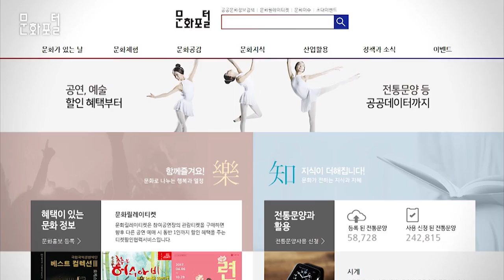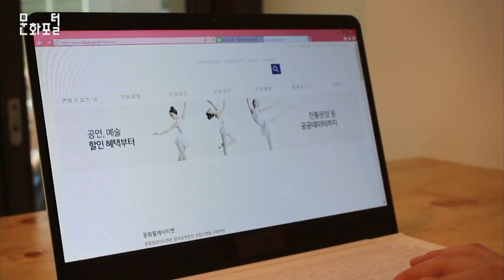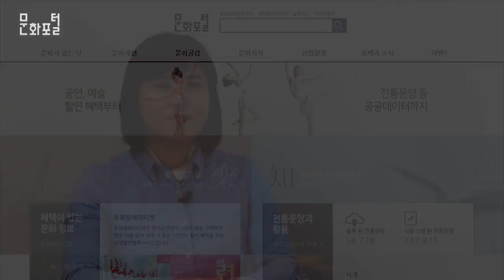대한민국 문화정보의 허브(Hub), 문화포털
문화포털 문화PD 블로그▽

문화 정보, 산업, 정책과 소식 등 다방면에서 활용 가치가 높은 문화포털을 소개하는 홍보 영상을 제작하여 많은 사람들이 문화포털에 대해 인지하고 보다 손쉽게 문화정보를 얻을 수 있도록 한다.?

NAR: ‘문화전쟁’이란 말이 떠오를 만큼 문화에 대한 관심이 뜨거운 오늘날, 사람들은 다양 한 경로를 통해 문화콘텐츠를 접하고 있는데요. 한국 문화 정보의 중심으로 떠오르고 있는 사이트가 있습니다. 바로 한국문화정보원의 ‘문화포털’입니다.

#?TITLE 자막 대한민국 문화 정보의 HUB ‘문화포털

#?NAR: 문화포털에 대해 자세히 알아보기 위하여 서울 상암동 한국문화정보원을 찾았습니다.

#?자기소개:

안녕하세요! 문화포털을 운영하고 있는 한국문화정보원 김소연 책임이라고 합니다.

#?Q1 자막: 문화포털은 어떤 사이트인가요?

#?A:

*문화포털은 대한민국 문화체육관광부와: 인터뷰 화면

*소속 및 공공기관에서 만들고: KCISA 사무실

*공개하고 있는 공공문화정보를 한데 모아 서비스하고 있는 문화분야 대표 포털입니다. :문화포털 홈 화면

문화포털에 방문하시면 공연, 전시, 행사 축제 같은 문화체험 정보와 : 촬영(국립중앙박물관, 예술의 전당, 세종문화회관 등)+ 대학로극장은 문화초대이벤트 영상자료 활용

*전국 문화 시설 공간 정보 및 예술 지식 100과 한국 문화 100과 같은 문화지식 서비스를 만나보실 수 있습니다. : 포털 화면 + 문화 백과 영상 소스

*또한 전통문양 디자인과 3d 콘텐츠의 제공으로 한국의 문양에 대해 국민들이 손쉽게 활용하고 이용할 수 있게 하고 있으며: 포털 화면+전통문양 활용 이미지

*문화 정책 소식 및 채용 등의 정보도 확인하실 수 있습니다. : 포털 화면+인터뷰 화면

#?Q2자막: 문화포털에서만 볼 수 있는 문화정보는 무엇이 있을까요?

#?A:

우선 이달의 문화이슈에서는 현재 대한민국에서 가장 이슈가 되는 문화정보와 정책에 대해 다루고 있고요. : 포털 화면 (Ex) 봄과 함께 떠나는 생색 여행)

또 비쥬얼 중심의 콘텐츠인 카드뉴스와 인포그래픽의 서비스도 하고 있습니다. : 포털 화면

*그리고 무료로 문화 공연을 체험할 수 있는 문화초대이벤트: 문화초대이벤트 홍보영상 소스

그리고 국공립 단체들의 티켓 할인 협력 서비스인 문화 릴레이 티켓 역시 문화포털에서만 보실 수 있는 서비스입니다. : 문화릴레이티켓 홍보영상 소스

#?Q3. 문화포털은 PC에서만 이용할 수 있나요?

#?A: 사실 문화포털은 PC사이트 외에 다양한 디바이스에서도 서비스를 제공하고 있습니다. 먼저, 인터넷에 문화포털이라고 검색을 해보시면 저희 홈페이지를 만나보실 수 있고요. 또 스마트폰을 통해서도 모바일 문화포털을 손쉽게 보실 수 있습니다. 2016년 12월에는 위치기반서비스인 문화콕 앱을 출시하였는데요. 이제는 문화콕앱을 통해 내 주변의 문화정보도 한 눈에 확인하실 수 있습니다.

#?클로징:

문화포털은 공공문화정보를 국민들이 손쉽게 이용할 수 있게 한 서비스인데요,

앞으로도 문화포털을 통해 문화정보와 문화체험 기회를 누리시길 바랍니다.

#?NAR: 지금가지 ‘문화포털’의 이모저모를 살펴보았는데요. 우리 문화 정보의 허브(hub)로 떠오르고 있는 ‘문화포털’, 문화에 관심이 있는 사람이라면 누구나! 유용하게 사용할 수 있겠죠?